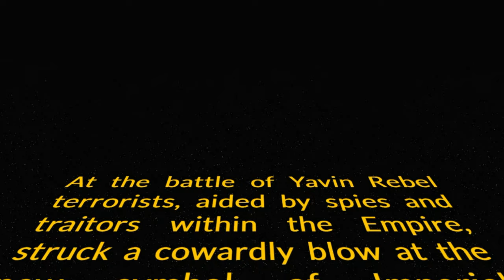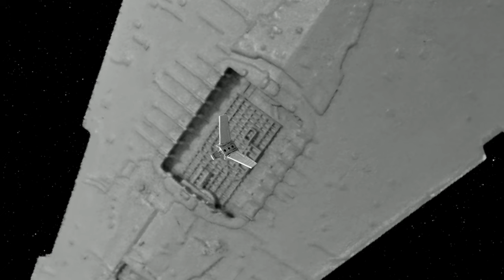Star Wars - TIE FIGHTER MOVIE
A classic story from the 1994 "TIE Fighter" game told through action figures!